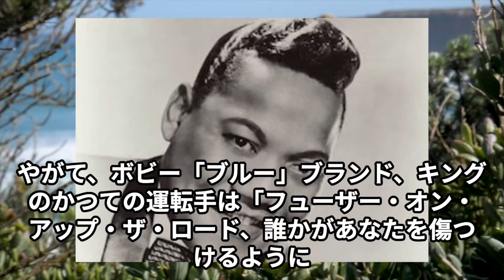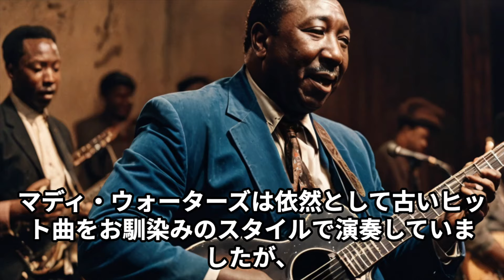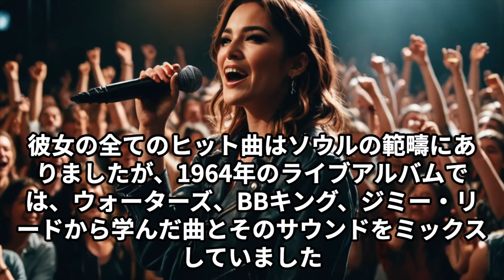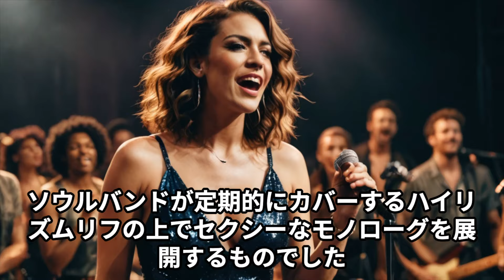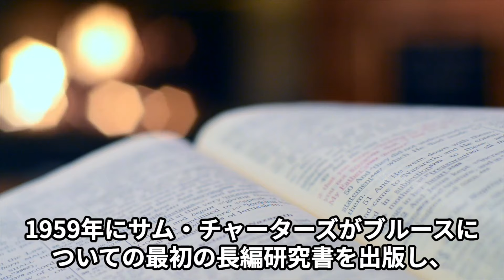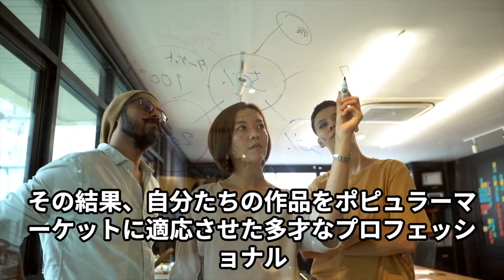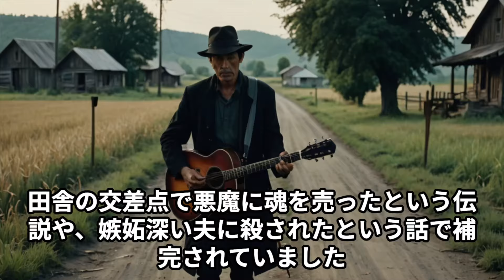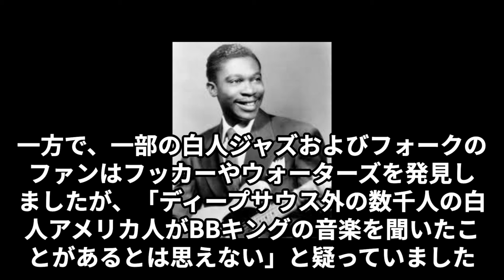ブルースからロックンロールへ：音楽の進化と革命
子安 文
ベーシスト

1964年5月9日東京生まれ。 ルドルフ･シュタイナー学校卒業。ミュンヘン大学在学中にプロデビュー。 ベーシストとして活動を経て現在は音楽と語学教育に取り組む。 また、カントリーフィドル奏者として活動中。 札幌と東京の2拠点で生活。 趣味は読書。 好物は肉。

『tertian stack(ターシャン・スタック)』や
『width（ウィズ）』をご存知ですか？

Amazonのアソシエイト